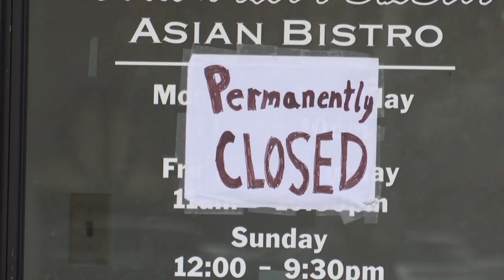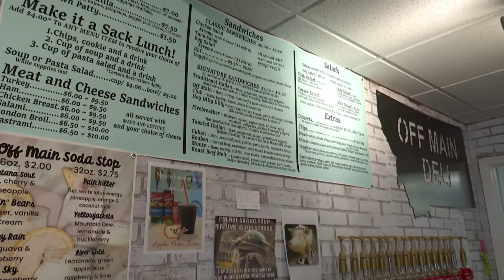Why are so many restaurants leaving Billings Heights?